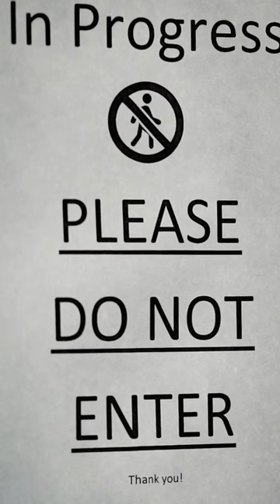Est. in 1992 ⚡️